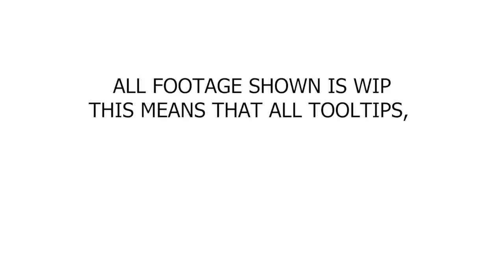Uncovering the secrets of Necromancy... (RuneScape Necromancy pre-release)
Necromancy is the next major content release coming to RuneScape in 2023. It features 7+ Quests, 2 brand new Boss Fights, and so much more. In this video, let's do a deep dive into what the skill has to offer, and what it's going to be like! ft. lead designer Mod Ryan, as well as RuneScape's lead balancer, Mod Timbo!